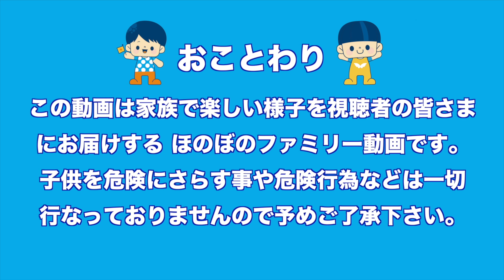ゲームセンター貸し切って宝物探ししたら楽しすぎた！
協力：ホームランスタジアム加古川店メガコート様
ホムスタチャンネル様にて、撮影の裏側動画公開中です！要チェック♪

今回のスポーツ大会のメンバー
太陽ちゃんねる

ずけchannel・しゅーたMOVIESにもサポート頂いています。